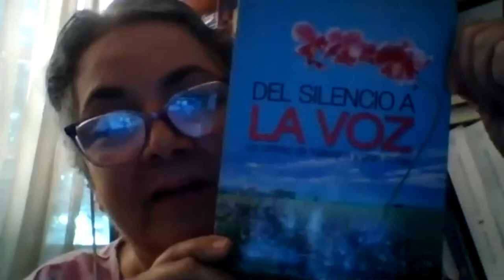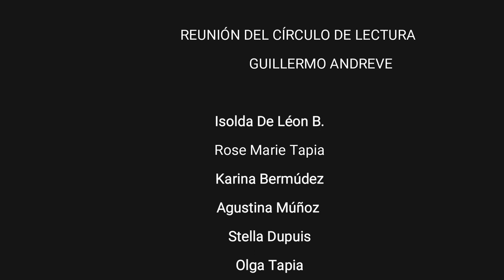CÍRCULO DE LECTURA GUILLERMO ANDREVE 25 DE SEPTIEMBRE 2021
Isolda De Léon B.
Rose Marie Tapia
Karina Bermúdez
Agustina Muñoz
Stella Dupuis
Olga Tapia
Isabel Arosemena de Arango
Berta Alicia Chen
Eva Montilla
Herminia Peña

Coordinadora: Isolda De León B.
Producción: Rose Marie Tapia